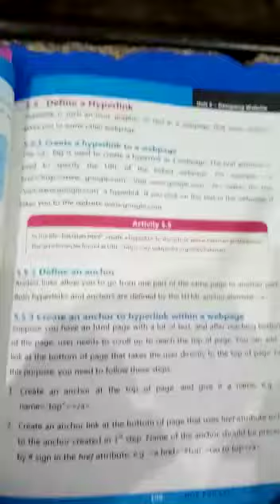Computer science class 9th chapter no 5 designing website topic how to create a hyperlink